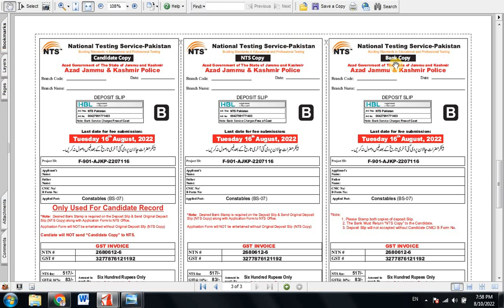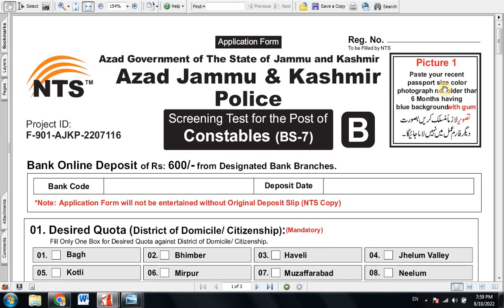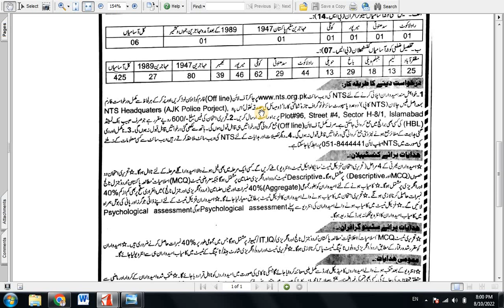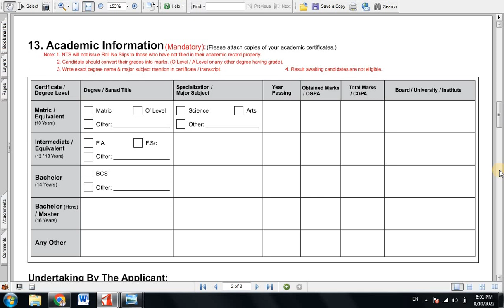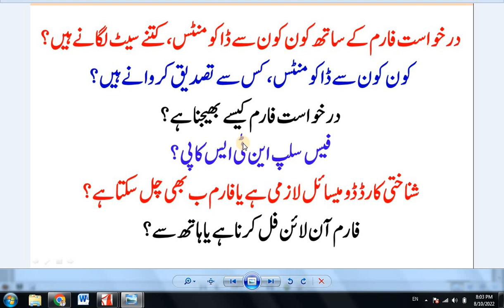AJK Police Constable Jobs 2022 How to apply || Apply Online for Azad Kashmir Police Constable Jobs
How to Apply for AJK NTS Police Constable Jobs 2022| Apply Online for Azad Kashmir Police Constable|| AJK Police Constable Past Papers 2022 PDF|| Unique Items
Assalamu Alaikum! I am Muhammad Naseer and in this Video, I have explained complete method of applying for ajk nts police constable job 2022||